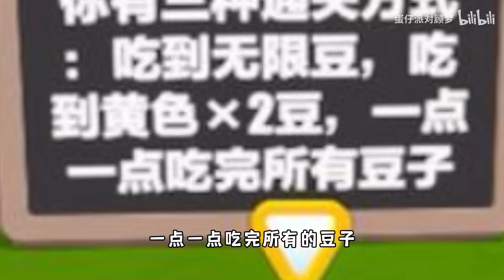蛋仔派对：全世界最难吃豆，三种通关方法愣是没一个对的！